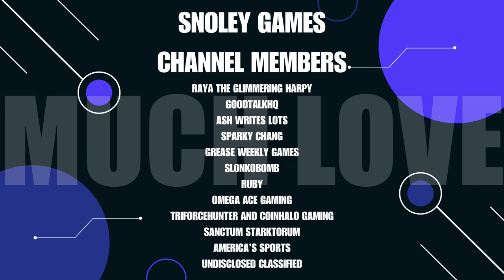Aliens Vs Predator | Survival Mode - Hive (Solo)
[No Commentary]
Game Description:
"Survive, hunt and prey in the deadly jungles and swamps in distinctly new and thrilling first person gameplay."

Let’s Play together:
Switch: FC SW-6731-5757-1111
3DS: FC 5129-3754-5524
Wii U: ZmanTheTech
PSN: SnoleyGames
XBOX LIVE: ZmanTheTech and Snol3y
STEAM: ZmanTheTech